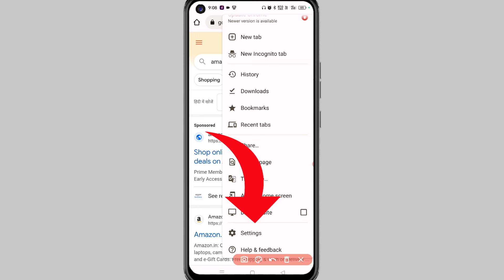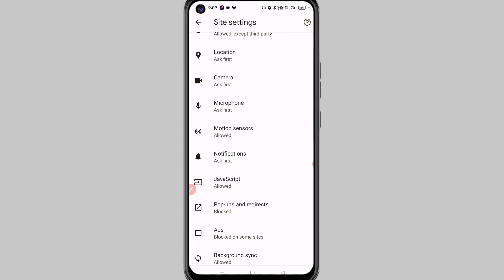mobile me javascript enable kaise kare | how to enable javascript in chrome on android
mobile me javascript enable kaise kare
how to enable javascript on android
how to enable javascript in chrome on android
how to enable javascript in chrome mobile
how to turn on javascript in google chrome phone
how to enable javascript on google chrome
how to enable javascript
how to enable javascript in chrome
how to disable refresh button of browser using javascript
how to disable javascript on android
how to enable javascript on google chrome android